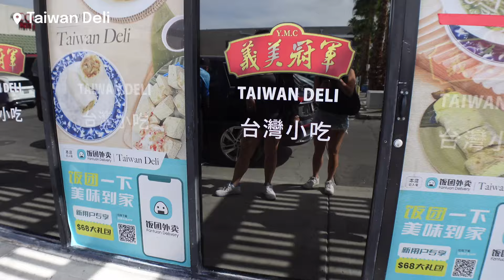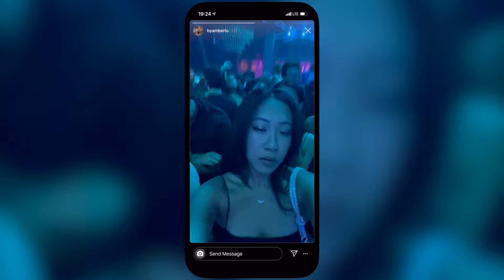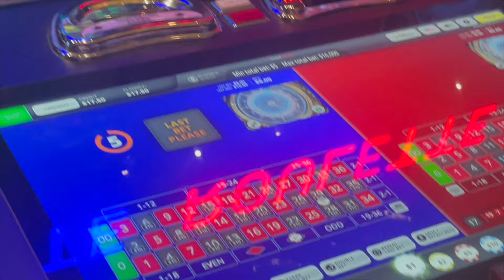Las Vegas VLOG 🎰 拉斯維加斯夜店狂歡週末 / Zouk, Marquee & XS夜店初體驗 💃🏻 / 高級自助餐大踩雷 😱 / 最愛的世界百大DJ Alan Walker 🎧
📍Vdara hotel
📍Taiwan deli
📍The big apple coaster
📍Zouk nightclub
📍Marquee dayclub
📍XS nightclub

✨ camera:
Sony ZV-1F

[this video is about: 拉斯維加斯Vlog, Las Vegas Vlog, 拉斯維加斯夜生活, Las Vegas Nightlife, 夜店Vlog, Nightclub Vlog, 拉斯維加斯夜店, Las Vegas Nightclubs, Zouk夜店, Zouk Nightclub, Marquee夜店, Marquee Nightclub, XS夜店, XS Nightclub, Alan Walker現場, Alan Walker Live, 世界百大DJ, Top 100 DJ, 拉斯維加斯週末行, Las Vegas Weekend Trip, 拉斯維加斯派對, Las Vegas Party, 拉斯維加斯景點, Las Vegas Attractions, 週末Vlog, Weekend Vlog, 旅行Vlog, Travel Vlog, 生活Vlog, Lifestyle Vlog, 旅遊分享, Travel Sharing, 生活方式, Lifestyle, 日常Vlog, Daily Vlog, 美國夜店, 美國生活vlog, 美國旅遊 vlog]